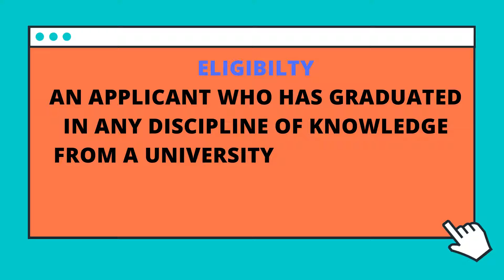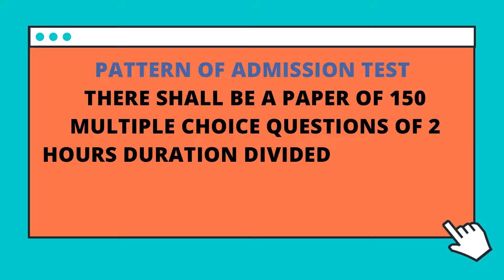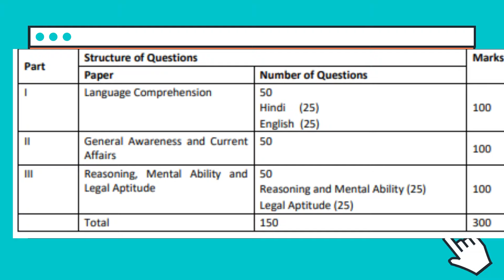3-Years LLB Admission || University of Allahabad